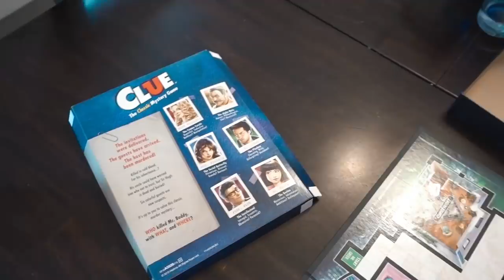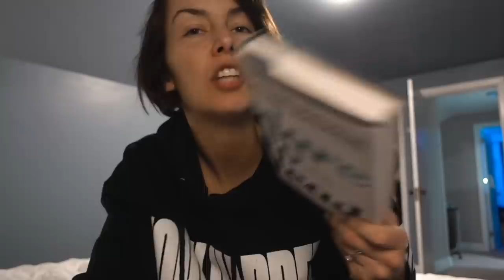CLEANING + SICK KIDS + WORKING OUT OH MY! | Vlogmas 2 | AmandaMuse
NEW PODCAST ALERT Please listen, rate and review! THANK YOU SO MUCH FOR ALL OF YOUR SUPPORT XO

Favourite Episode Dean may confess his love for me in this one ;)

Vlogmas Week 2! Let's talk about early mornings, managing sick kids, cleaning, and trying to get a workout in! It's busy and it's goooood. Let's do this.